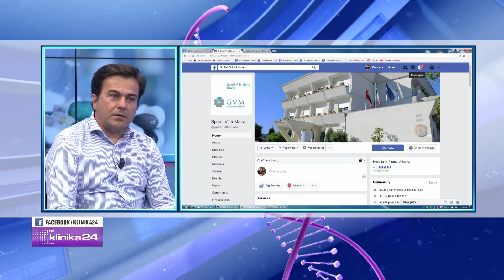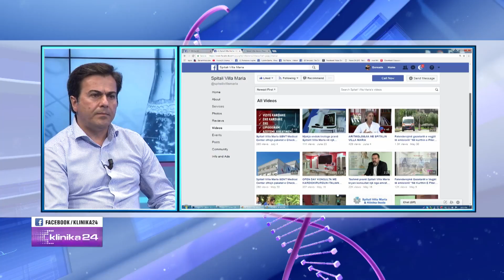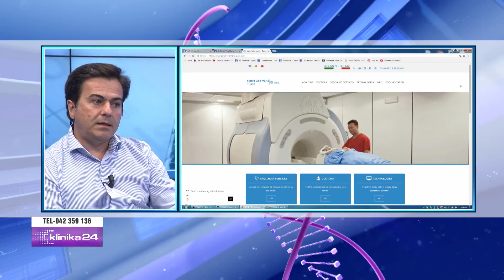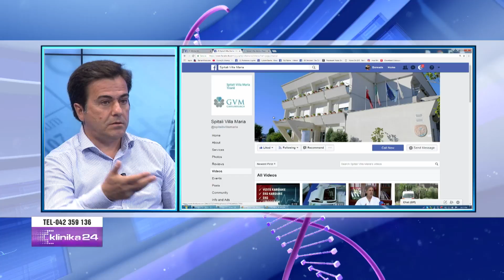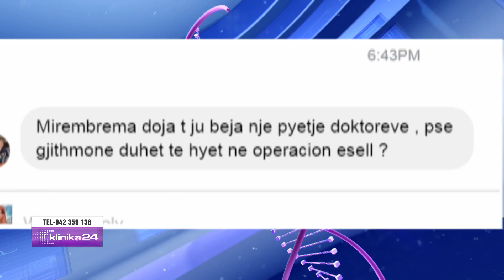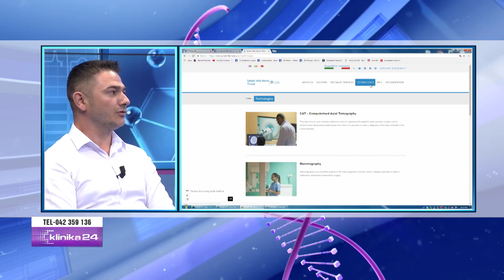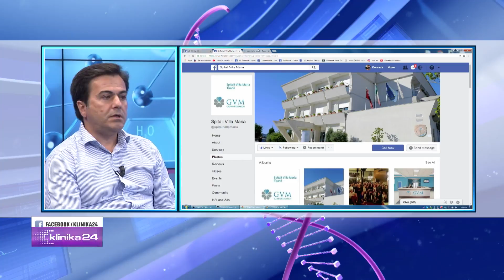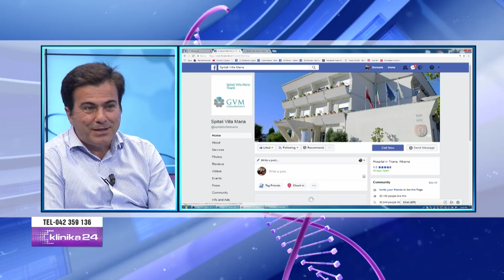Ç’duhet të dimë për anestezinë përpara ndërhyrjeve… Ja ç’thonë mjekët…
"Klinika24" ne News24 - 21 korrik, 2018

(Dr. Nikolin Filipi, Dr. Leonard Grazhdani, Dr. Gazmend Kucaj anesteziste reanimatore spitali Villa Maria